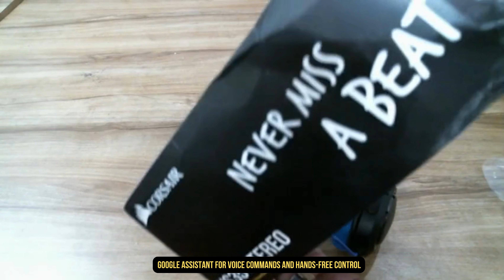Corsair Hs35 Stereo Gaming Ear Headphones || 2955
Name - Corsair Hs35 Stereo Gaming Wired Over Ear Headphones 🔥
Category -Electronic accessories
  Maximum Retail Price - ~₹5900/-~
  Online Selling Price - ~₹4222/-~ 😕
   BUYJEE Sale Price - ₹2955\- 🥳

     *SAVE YOUR ₹1267/- TODAY*

(where we post new products everyday)

(where all the products posted till date are visible)